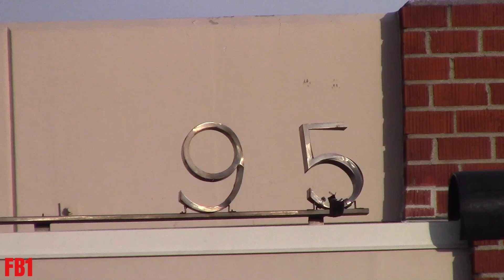LAFD Engine & Rescue 95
Los Angeles Fire Dept. Engine 95 & Rescue 95 responding to chest pains on Century Blvd. & Airport Blvd.

Units due: Engine & Rescue 95

Engine 95 was deployed to the Woolsey Fire in Malibu/Ventura County, this was their first run since returning home. Engine 201 was moved up to 95s for several days.

Location: Westchester/LAX, Los Angeles, CA
Date: Tuesday, November 13th, 2018